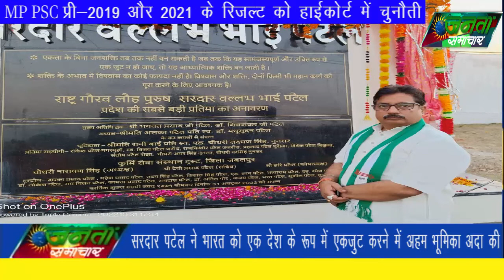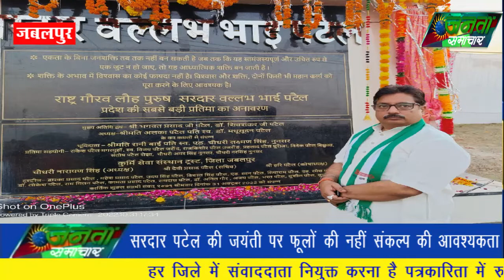सरदार पटेल की जयंती पर बोले जदयू प्रदेश अध्यक्ष1/11/2022#MP#JantaSamachar.news#hindi_Breaking_news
NewsInHindiSamachar,
Janta samachar,
JDU state president said on the birth anniversary of Sardar Patel,
सरदार पटेल की जयंती पर बोले जदयू प्रदेश अध्यक्ष,

सरदार पटेल को जयंती पर फूलों की नहीं संकल्प की आवश्यकता -सूरज जायसवाल
जनता दल यू के प्रदेश अध्यक्ष सूरज जायसवाल ने आज सरदार पटेल की मध्य प्रदेश में सबसे ऊंची 21 फीट की प्रतिमा के अनावरण अवसर पर पुष्पांजलि अर्पित करते हुए कहा कि सरदार पटेल को वर्तमान परिस्थिति में अपने चरणों में पुष्पों की नहीं बल्कि संकल्प की आवश्यकता है सरदार पटेल ने आजादी के बाद भारत को एक देश के रूप में एकजुट करने में सबसे अहम भूमिका अदा की थी और सरदार पटेल भारत के संविधान के सबसे बड़े अनुआई और समर्थक थे और उनका मानना था कि भारत की एकता अखंडता तब तक कायम है जब तक हम सर्व धर्म सद्भाव की भावना के तहत काम करते रहेंगे और साथ ही साथ इस देश के दलित आदिवासी शोषित बिछड़े अति पिछड़े लोगों को सम्मान और आर्थिक संपन्नता का अधिकार दिलाते रहेंगे आज वर्तमान जो परिस्थिति है उसमें धर्म के नाम पर जाति के नाम पर वर्ग के नाम पर समाज को विभाजित करने का प्रयास किया जा रहा है ऐसे लोग जो हत्यारों को और उनके व्यक्तित्व को महिमा मंडल करते हुए उन्हें सामाजिक सम्मान दिलाने का प्रयास कर रहे हैं यह लोग भारत की एकता की सबसे बड़ी दुश्मन हैं श्री जायसवाल ने समाज के लोगों को साधुवाद देते हुए कहा उन्होंने सरदार पटेल की प्रतिमा अपने खुद के वैसे स्थापित करके यह सिद्ध कर दिया है की अगर समाज निश्चय कर ले तो उसे शासकीय अनुदान की आवश्यकता नहीं होती सूरज जायसवाल ने आरोप लगाया कि नगर निगम में भाजपा शासित महापौर ने कभी भी सरदार पटेल की प्रतिमा को स्थापित करने की पहल नहीं की जदयू के द्वारा सौपे गए ज्ञापन पर भी उन्होंने आंशिक पहल करके सरदार पटेल की प्रतिमा स्थापित नहीं की इस अवसर पर एडवोकेट उदय कुमार साहू ने कहा कि सरदार पटेल के निश्चय को पूरा करने का सही वक्त देश में आ चुका है और पिछड़े वर्ग के लोगों को एकजुट होकर देश से पूंजीपति आधारित सत्ता के दलालों को सत्ता से उखाड़ फेंकना चाहिए पुष्पांजलि कार्यक्रम में एडवोकेट परमानंद साहू देवकरण हलद कार शिव प्रसाद प्रजापति आशीष मोहम्मद रफीक आदि उपस्थित थे